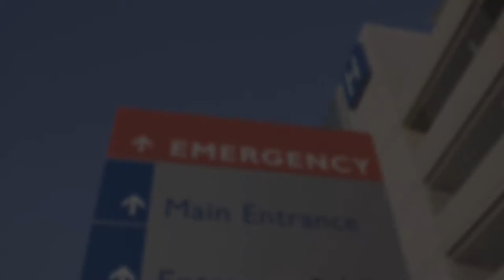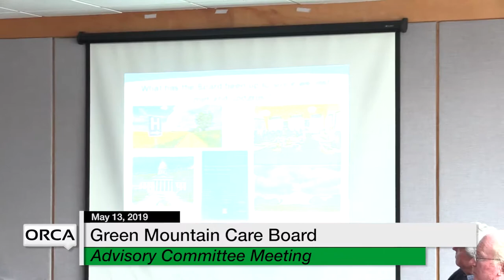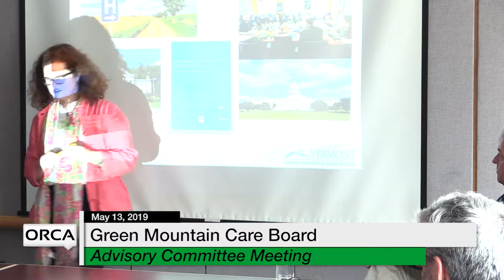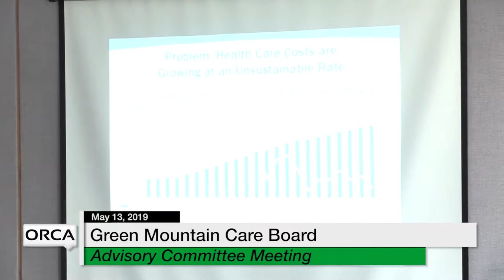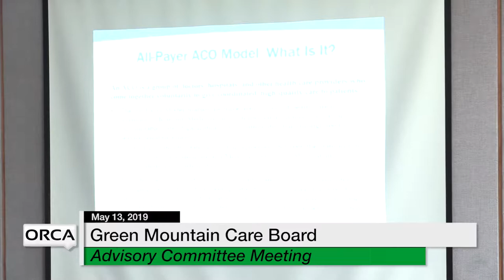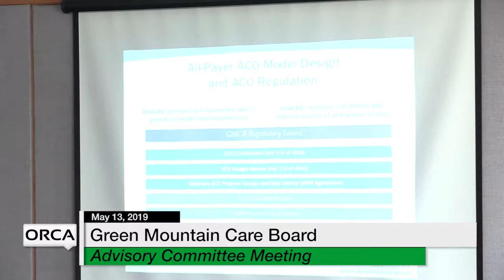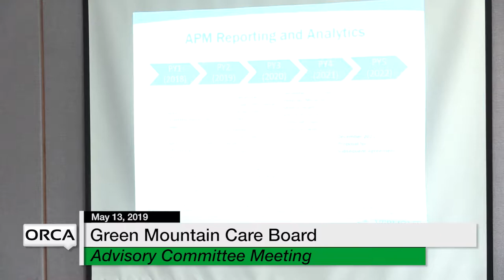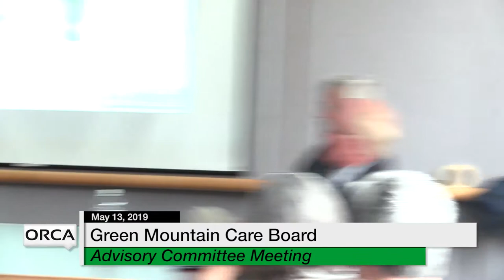Green Mountain Care Board - Advisory Committee Meeting - 5/13/19